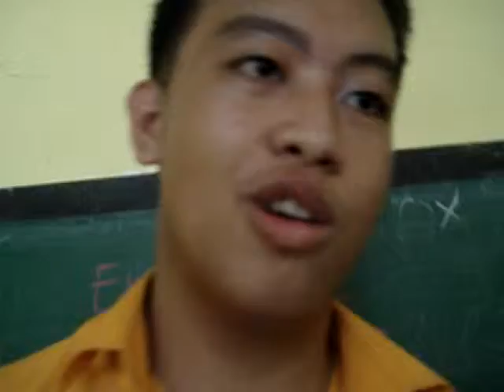message to billy's birthday